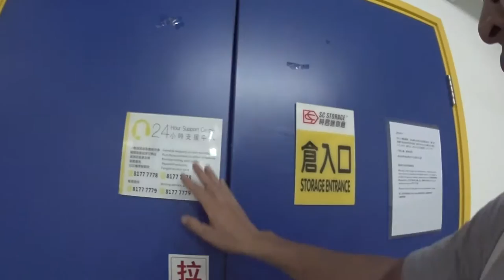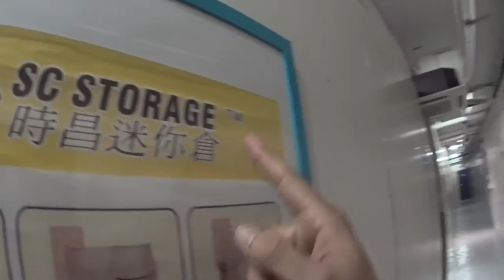香港の貸し倉庫を見に。お客様とお食事をご一緒に。 ◆着用メガネ「アングロアメリカン vintage スワン」エベレストに行ってきます！372/1000 15/9/14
お客様とお食事をご一緒させていただき、お客様が借りられている香港の貸し倉庫を見に。◆着用メガネ「アングロアメリカン vintage スワン」

2017年4月1日より6月15日までエベレストに行ってきます！ただのメガネ屋、山の経験もまったくない３児のパパが家庭や、色々なものを壊さずエレベレスト登頂まで、毎日の山に関係なく、何の変哲もないことまで、裏も表もひたすら毎日UPします。登頂するまで、メガネ屋なので、毎日、毎日 無駄にメガネをかけ変えUPします。登山自体も勿論ですが、家庭と仕事と登山の同時進行が、いかにしてエベレストの麓に立てる状況を作れるかが一番難しいと思う今日この頃。

◾️今後の予定

2015年7月ロシアの7サミット エルブルース 5.642m（済み）

2015年末。7サミット アルゼンチンのアコンカグア 6.962ｍ。

2016年6月ペルー ワスカラン 6.768m。

2016年9月ネパール マナスル8.156m 。

2017年4月1日より6月15日アイランドピークを通って、エベレスト8.848m。